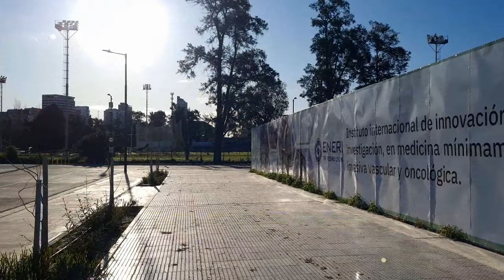Visitamos el nuevo Parque de la Innovación - Bs.As.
Hola!, como estan todos, soy alcon.ph y en este video visitamos el nuevo Parque de la Innovación - Bs.As.